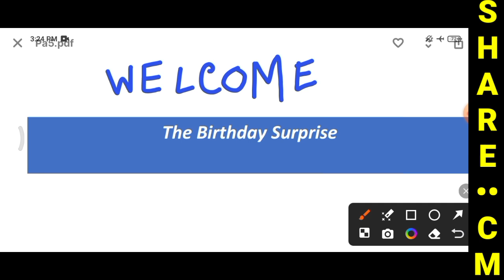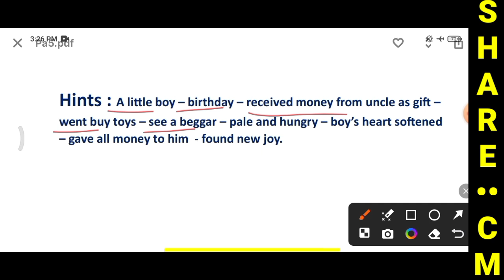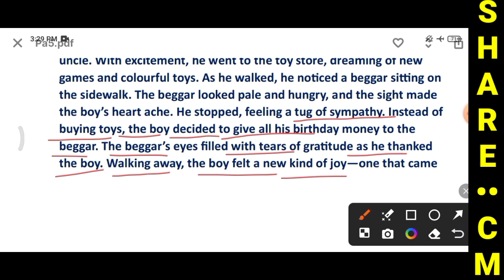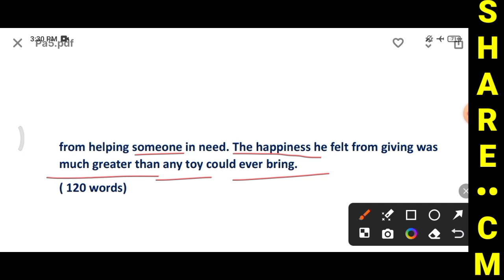The Birthday Surprise | A Little Boy and Hungry Beggar | Moral Story Writing in 120 words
• বন্ধুরা , আমি চন্দন মল্লিক , ইংরেজি বিষয়ের গৃহশিক্ষক । পঞ্চম শ্রেণী থেকে দ্বাদশ শ্রেণী পর্যন্ত ইংরেজি বিষয়ে অফলাইন এবং অনলাইনে কোচিং দেওয়া হয় । যোগাযোগ : 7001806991 / 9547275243

• Thumbnail generated by ChatGPT
•• Text generated by ChatGPT

Attribution and Fair Use: If you decide to use ChatGPT-generated text in your video, it's generally good practice to attribute the source (e.g., "Text generated by ChatGPT") and ensure that your use falls under fair use guidelines if applicable in your jurisdiction.

Tag words :

    A Birthday Gift of Joy
 A Little Boy and Hungry Beggar
 Moral Story Writing in 110 words
an unknown joy
 new joy
 a little boy's birthday and a beggar
 English story writing in 120 words with title and moral
 a little boy birthday
received money from uncle as a gift
 went buy toys
 show a beggar pale and hungry
 boys heart softened
gave all money to him
 found new joy
 write a story with title on the hints a little boy
 the birthday gift
Moral Story Writing in 60 words
The birthday surprise